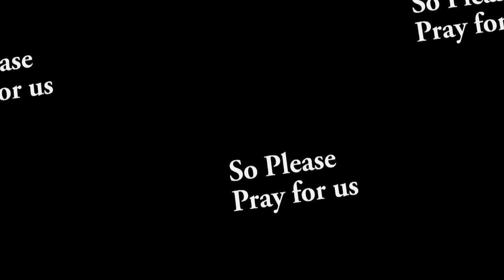Significance of Biblical Worship by pastor Scottie Hill